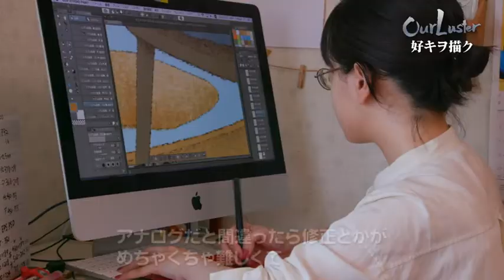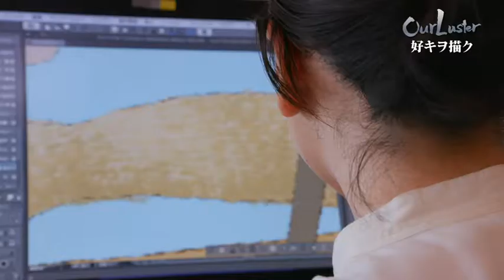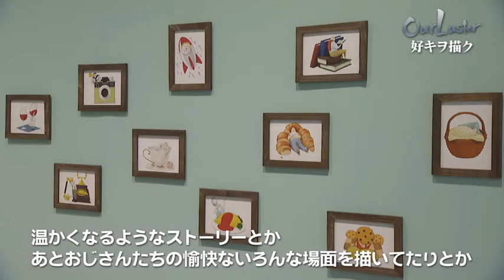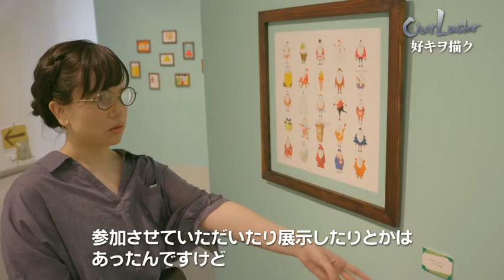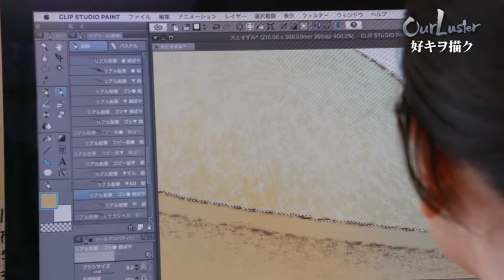20200920_OurLuster「つだんぼ（イラストレーター）」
番組紹介：
・今回のあわらスター　つだんぼ さん（イラストレーター）

（番組より抜粋）
あわら市出身のイラストレーター、つだんぼさん。2020年８月１日から金津創作の森美術館で開催されている企画展、わくわくふくらむイラストの森にも出展されている。やさしいタッチで、クスっとさせられるユーモアに溢れるイラストを描くつだんぼさんの半生に迫った。

作品を世に出すキッカケ：
2011年の震災で、何か少しでも、目についた、見た人の癒しになればと、自分が今まで描いたものをネットに上げて、だれでも見られるようにした。見ていただけた方から、絵本作品だったらかわいいとかちょっと癒されたみたいな話をされたりとか。そんなリアクションがいただけた。

おじいちゃんをテーマにするようになったキッカケ
おじいちゃんが可愛いのに世の中にあまり絵が無いみたいな。無いなら描くか、そういう感じですね。おじいちゃんメインで描いた作品が無いから作っちゃった。

今後の目指す場所：
自分の絵本を出したい！っていうのがずっとあって、本屋に並ぶこと。それが目標、夢。